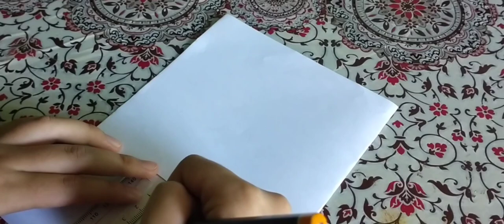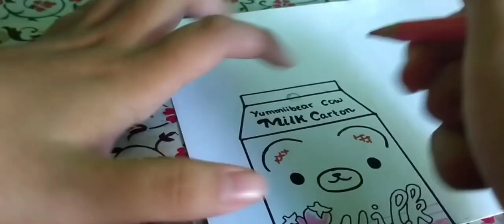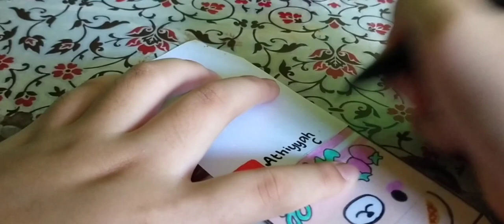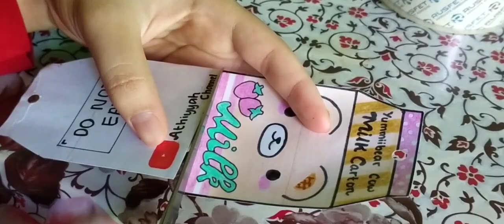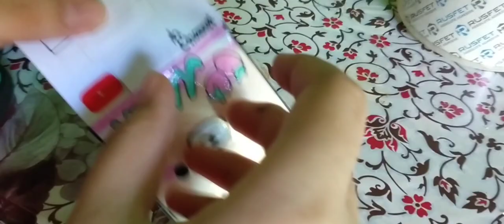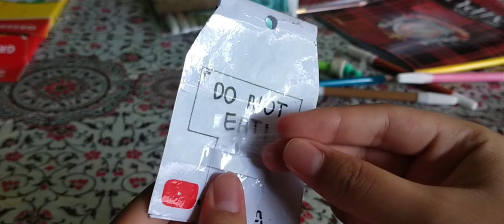Cara Membuat Paper Squishy Milk 3D with Tag || Tutorial #4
hi guys 👋
jadi di video kali ini aku mau kasih tutorial cara membuat paper squishy milk 3D + tag.
squishynya itu aku ter-inspirasi dari merk CreamiiCandy (Yummiibear Cow Milk Carton) semoga bermanfaat ya..
𝗝𝗮𝗻𝗴𝗮𝗻 𝗹𝘂𝗽𝗮 𝘁𝗼𝗻𝘁𝗼𝗻 𝗷𝘂𝗴𝗮:
Buat kalian yang punya Instagram,follow Instagram aku ya 😊

how to make paper squishy, diy paper squishy, tutorial paper squishy, paper squishy 3D